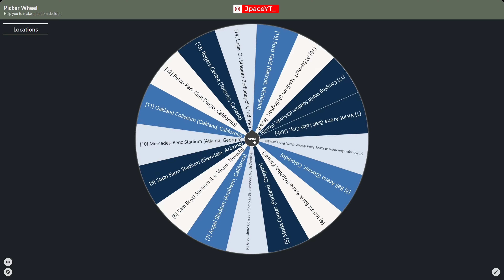Mystery Wheel Freestyle - Monster Jam Steel Titans 2 - (EP. 3)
Welcome to our latest video featuring the thrilling and explosive world of Monster Jam Steel Titans 2 Freestyle! In this episode, we are unleashing the mystery wheel and putting it to the test. Watch as we spin, flip, and smash our way through the competition using one of the most exciting new features of this game. Fans of Monster Jam Steel Titans 2 Freestyle will love the adrenaline-fueled action and intense gameplay on display. And with the mystery wheel, there's even more excitement and unpredictability than ever before. Whether you're a die-hard fan of Monster Jam or just love thrilling, high-speed action, this video is sure to get your heart racing. Follow our expert players as they show you the ins and outs of the mystery wheel, and how to use it to become a true champion of the game. From daring flips and spins to powerful smashes and collisions, this wheel brings an entirely new level of excitement and challenge to Monster Jam Steel Titans 2 Freestyle. So what are you waiting for? Hit play and experience the thrill of the mystery wheel and Monster Jam Steel Titans 2 Freestyle for yourself. You won't be disappointed!

Monster Jam Steel Titans 2 Gameplay!

12 Views - Jun 21, 2023

More Trucks! New Worlds! Monster Jam Steel Titans 2!